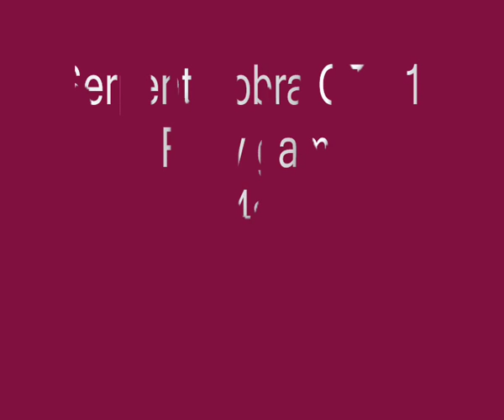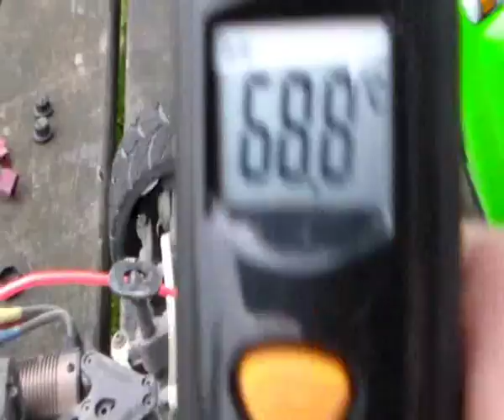RC Aventures Vincennes Serpent 811 GT 4s - 03 07 2016